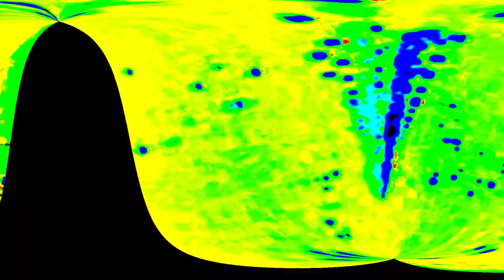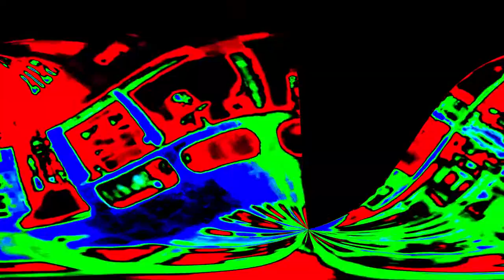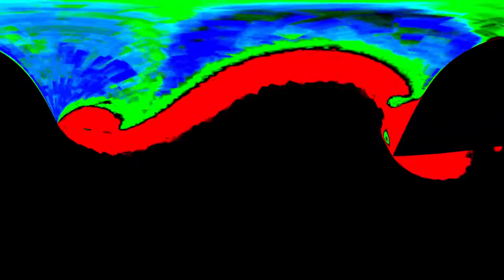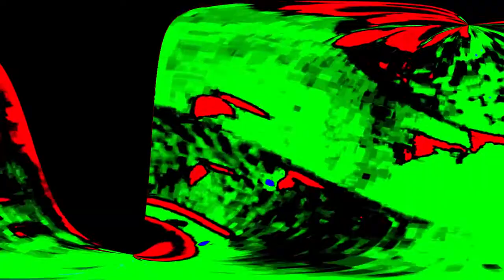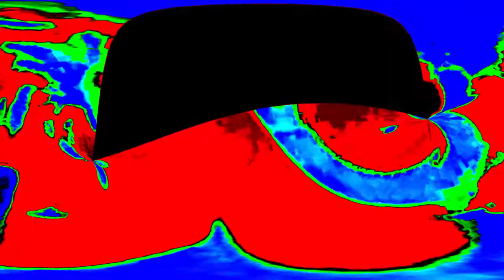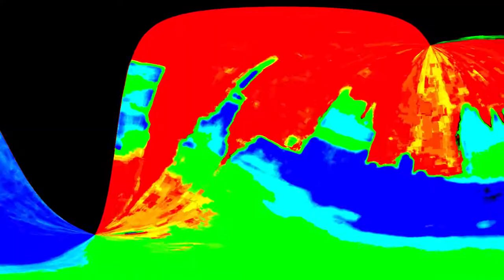Modular Session 11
Improv session on modular synthesizer

plaits, tides, rings, clouds, maths, mmg, wogglebug, batumi, turing machine expanded, stages

2020